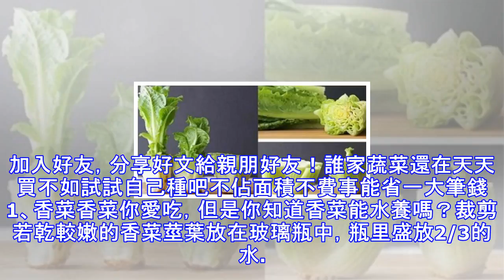你還在浪費錢買菜幹什麼，這「幾種菜」買一次夠吃一年了啦！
加入好友，分享好文給親朋好友！誰家蔬菜還在天天買不如試試自己種吧不佔面積不費事能省一大筆錢1、香菜香菜你愛吃，但是你知道香菜能水養嗎？裁剪若乾較嫩的香菜莖葉放在玻璃瓶中，瓶里盛放2/3的水。隔一天換一次水，3天後你就看到香菜根莖處長出了細細的須，這是香菜在重生呢！兩周後，瓶子裡的香菜就長勢喜人，可供食用了！2、豆芽將豆子放在水裡浸泡8個小時，綠豆、黃豆、黑豆都可以。然後過濾掉多餘的水，將綠豆放到一個大的玻璃瓶里，高度以到玻璃瓶的1/3為宜。用橡皮筋將棉紗布包裹在玻璃瓶口，每天透過棉紗布細孔換兩次水，手別觸碰到綠豆芽。當玻璃瓶中有粘液時要及時用清水沖洗出來。三四天後，玻璃瓶里就擠滿了豆芽，特別好...